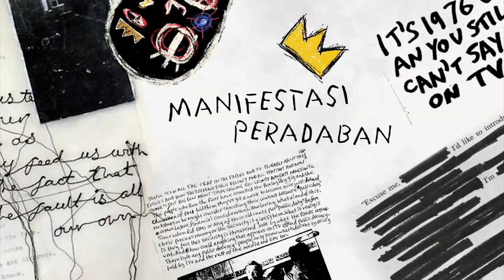Home is Where the Art is | Clara Tunjung | TEDxUniversitasBrawijaya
For most people works of art are works that people labor over for the sake of expressing themselves to the general public. But some people make art for the sake of personal satisfaction, private works that exist solely for the artist’s pleasure. For Clara art is a home, a place where she can express her feelings and emotions. And how art can hold precious memories, a time capsule that stores bits and pieces of lessons that can be learned in the future.
In this talk, Clara Tunjung talks about her home in art, a place of self expression in a multitude of arts. For most people works of art are works that people labor over for the sake of expressing themselves to the general public. But some people make art for the sake of personal satisfaction, private works that exist solely for the artist’s pleasure. For Clara art is a home, a place where she can express her feelings and emotions. And how art can hold precious memories, a time capsule that stores bits and pieces of lessons that can be learned in the future.
In this talk, Clara Tunjung talks about her home in art, a place of self expression in a multitude of arts. This talk was given at a TEDx event using the TED conference format but independently organized by a local community.